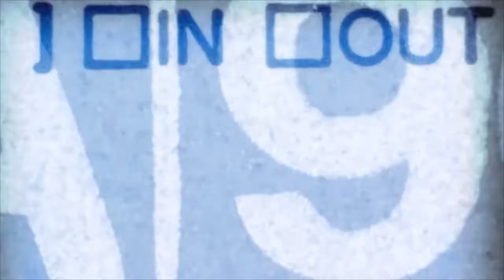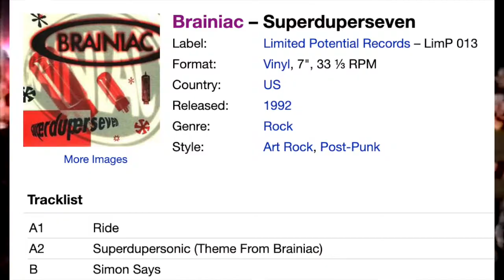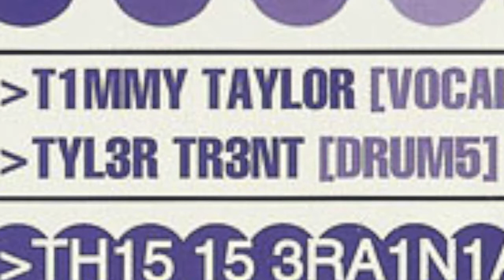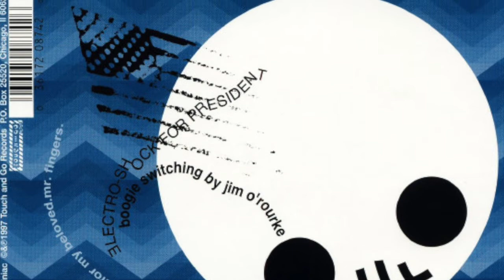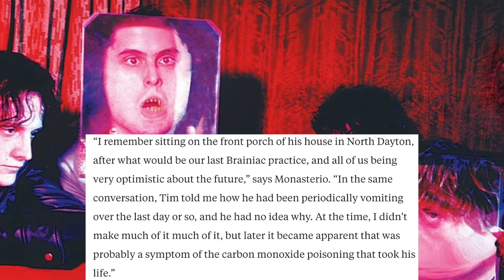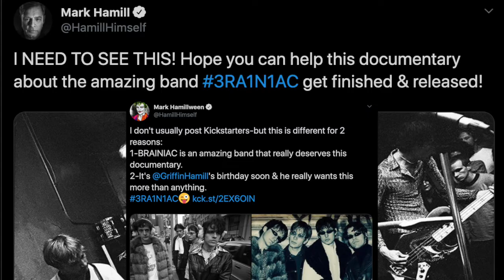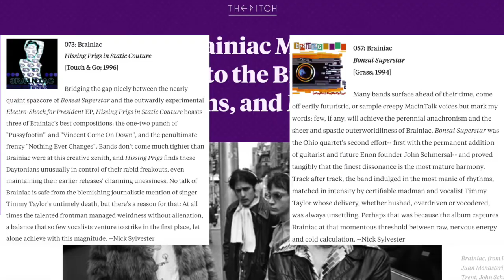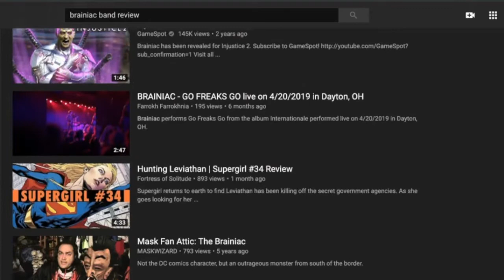BRAINIAC - Wild, Inventive Synth Punk That Needs To Be Remembered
I'll just let the almighty John Peel describe these guys:
"From down in the basements of Dayton, Ohio, come Brainiac - 4 young men ready to take on the world, armed with tunes, a sense of style and looks to die for.
Brainiac's live show explodes with ferocious, high-intensity, jerky guitar shudders and pounding psycho pop. Songs are played at sound-shattering levels and when you see them lurch, grind and all but spontaneously combust on stage, you'll know that Brainiac are here to bring life to the classic misunderstood punk youth aesthetic.
We wanna hear them."

Granted, he was reading out a press release that the band may have written themselves, but let's not let that get in the way of things.

A documentary on the band premiered at the prestigious SXSW festival this year, but Brainiac are still a very long way from recouping the acclaim they deserved but missed out on due to the sudden death of their frontman.
I hope this video can make up for a little bit of that as well.